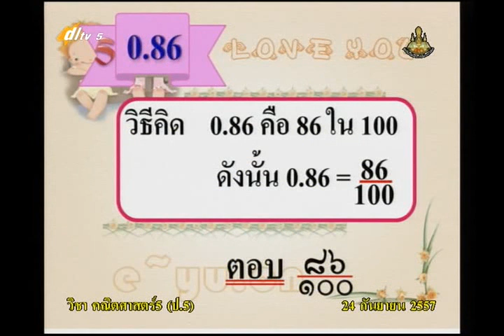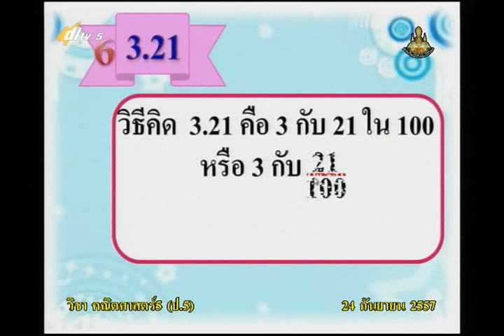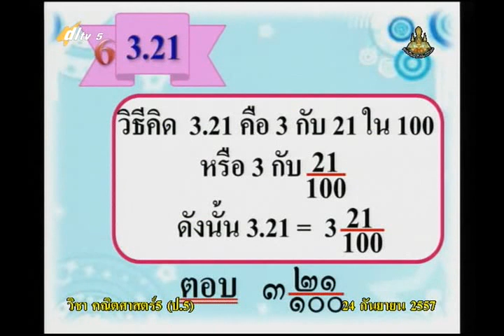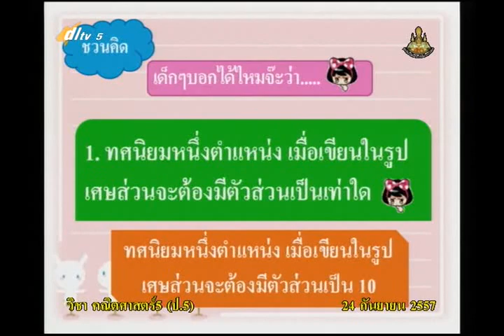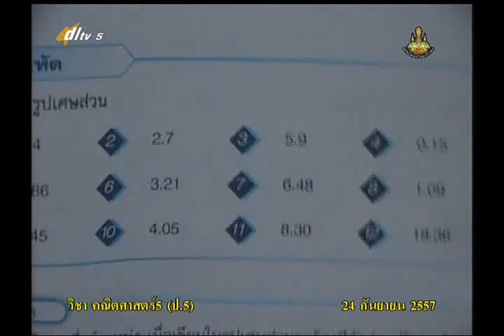088D+5240957+ค+การเขียนทศนิยมในรูปเศษส่วน+mathp5+dl57t1